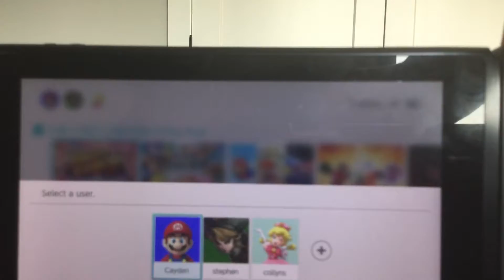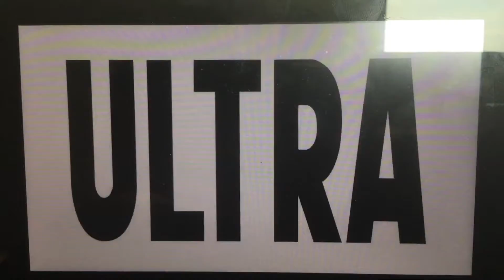Lloyd’s 2nd 5th of July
Lloyd and Sonic Celebrate The 5th of July Just Like Last Year by Playing Video Games based on Arcade Games